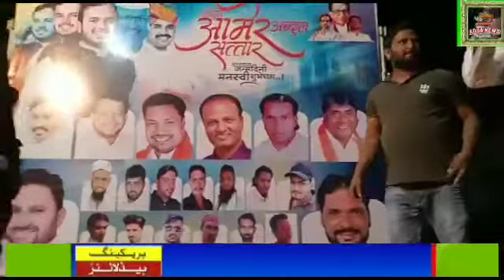उपनगराध्यक्ष अब्दुल समीर के छोटा भाई आमेर का जन्मदिन इदगाह नगर वालो ने बडे धूम धाम से बनाए